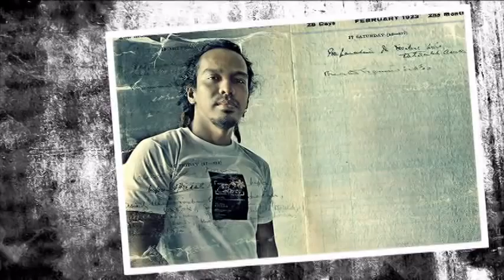TEXTURED PORTRAITS - The Collection by: Joel H Garcia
A collection of my favorite Textured Portraits in a digital slideshow.

JOEL H. GARCIA
Creativity. Storytelling. Emotions.